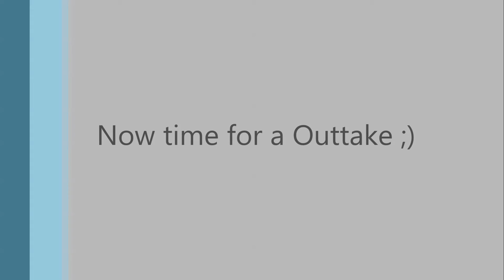Euro Truck Simulator 2 - VikingTrans & SweTrans Dover Truck Meet 2014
This truck meet was badass! alot of the trucks is not in this video, so sorry about that. Thats why the title is VikingTrans and SweTrans. Those trucks are in the video :)

Credits to the ETS2 Mulitplayer developers, SCS Software
Credits to Paul Houseman for the Music in the video. Check his YT and FB channels